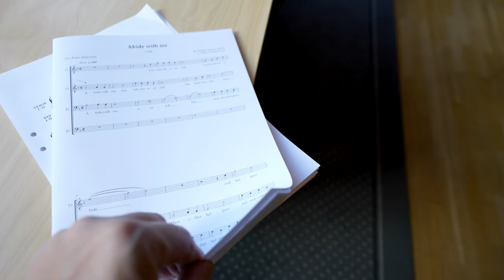Is Male Choir an Endangered Species?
Amazon.de
Shure sm58
Shure sm7b
Röde nt1
Neumann TLM103
AKG 414XLII
Popfilter 1
Popfilter small
Beyerdynamic dt250
AKG K270
Microphone stand